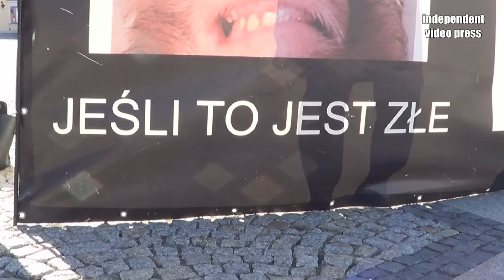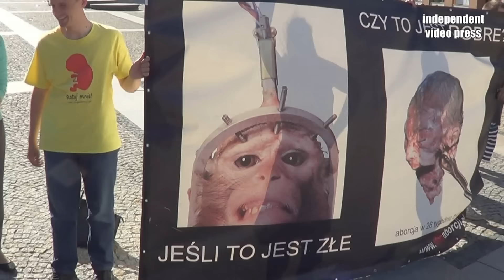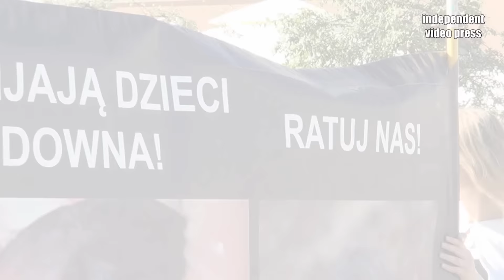Dlaczego warto być przeciwko aborcji? - relacja z pikiety antyaborcyjnej 21.07.2015, Białystok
Dlaczego warto być przeciwko aborcji? - relacja z pikiety antyaborcyjnej 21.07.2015, Białystok. Pikieta zorganizowana przez Fundację Pro - Prawo do Życia

aborcja